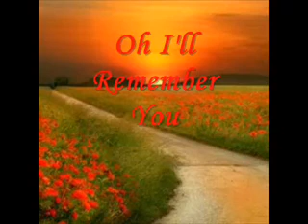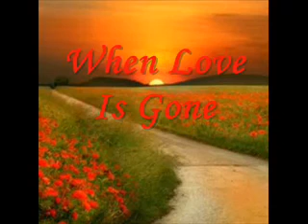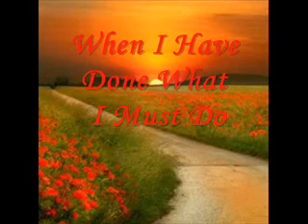When Love Is Gone Jim Photoglo